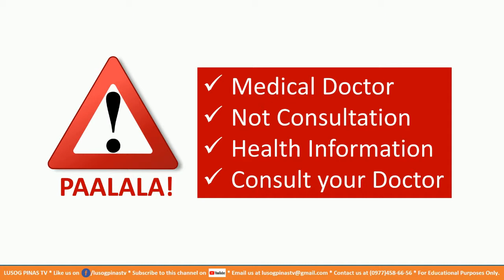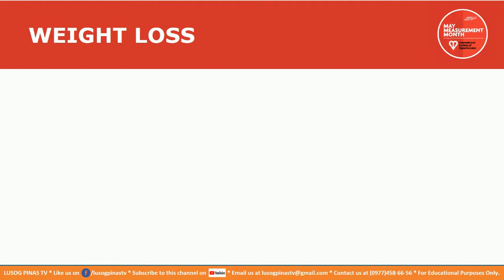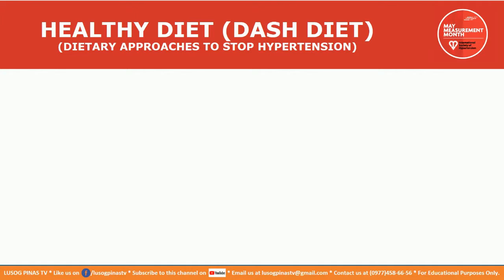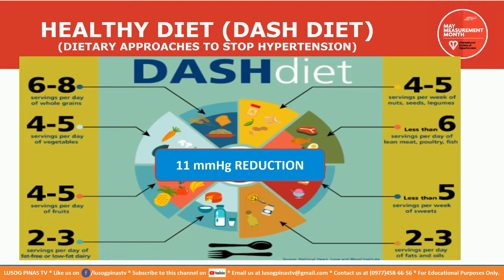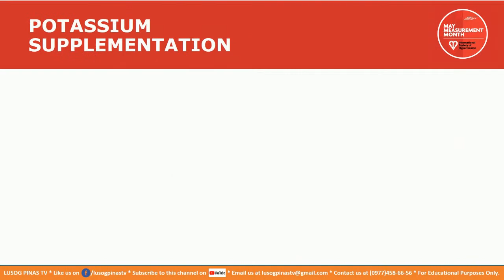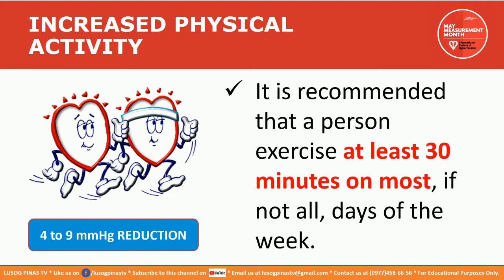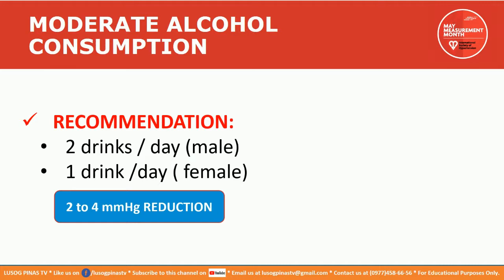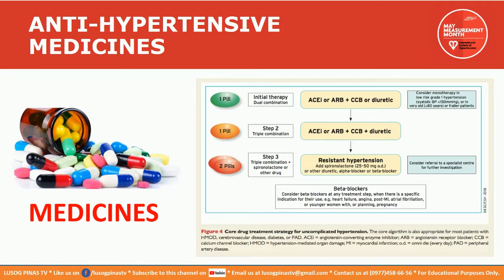Hypertension - Ano ang Dapat Gawin by Lusog Pinas TV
Hypertension - Ano ang Dapat Gawin, Mga Payo ni Ate Dok!